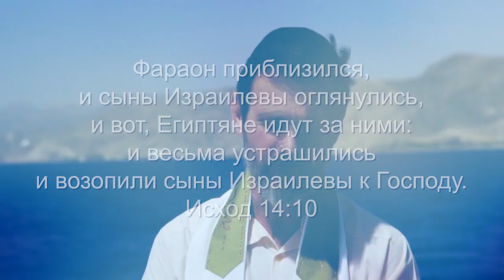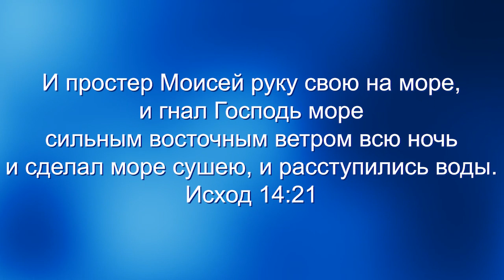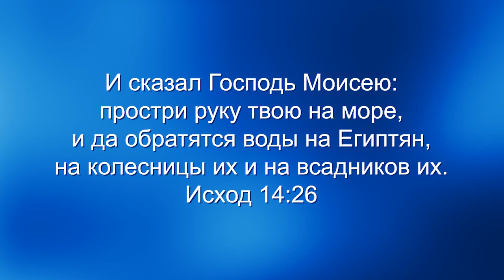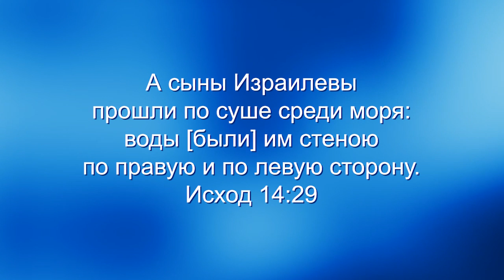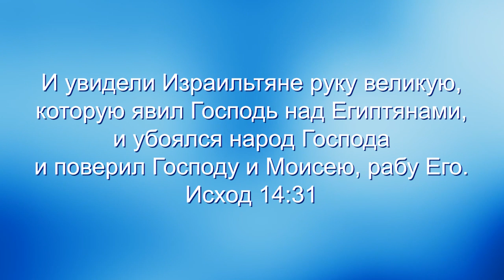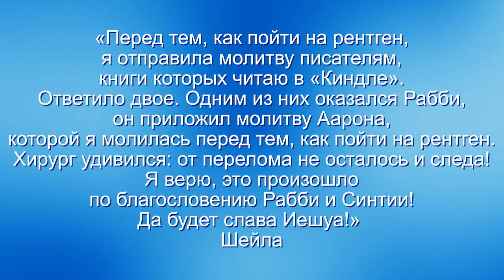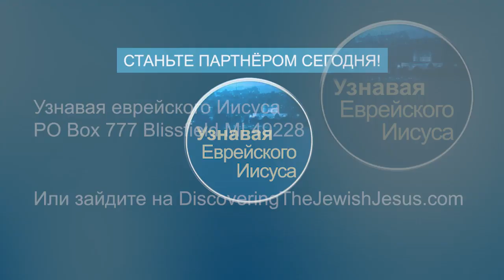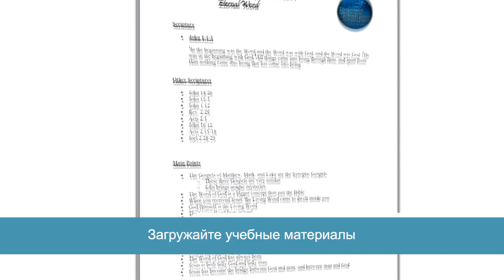Сезон Святой земли 4: Исход. «Узнавая еврейского Иисуса» (44)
Какое отношение имеют к нам события Исхода? В этом выпуске вы узнаете, как вы можете пережить Исход с Господом!
Какое отношение имеют к нам события Исхода? Сегодня вы узнаете, как вы можете пережить Исход с Господом!
История о чуде… Пасха, праздник в честь освобождения, отмечается евреями каждый год все эти века. Самая древняя традиция в мире. Она в честь перехода Красного или Тростникового моря. Это сверхъестественно. Евреи сохранили своё самосознание, свою культуру, свою кухню, свою национальную одежду, что претерпела малые изменения.
Мы не изменились за эти века. Это объясняется лишь тем, что нас вела могучая сверхъестественная сила: мы встретились с живым Богом — Богом Авраама, Исаака и Иакова, Отца Господа Иисуса.